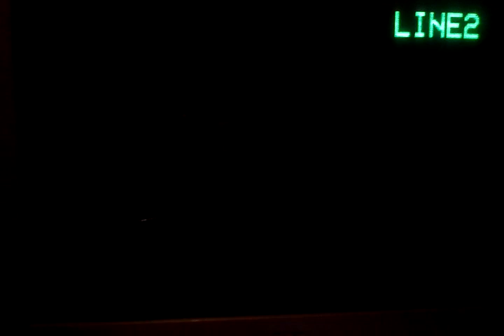Injustice: Gods Among Us pt 1